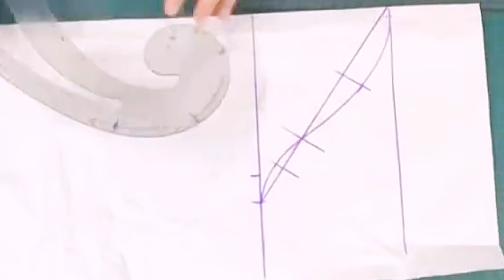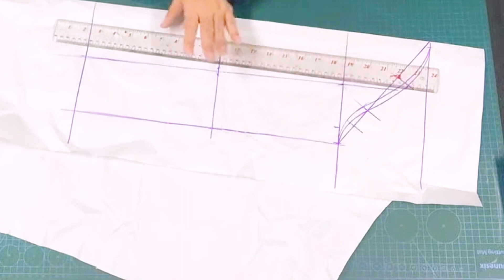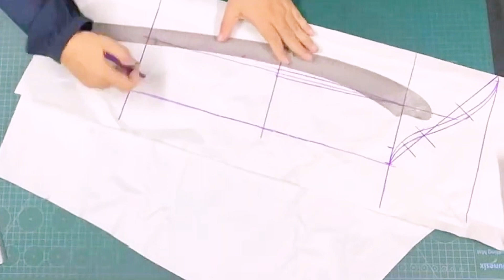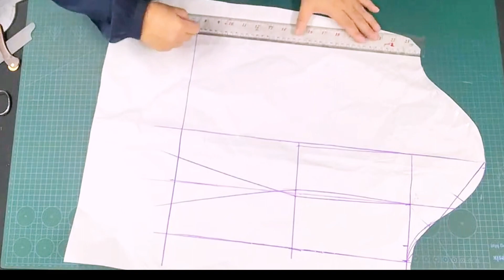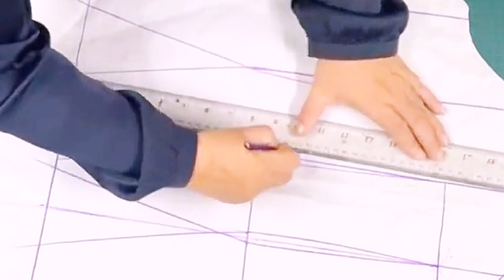สร้าง พทเทิร์นแขนกระดิ่ง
สร้าง พทเทิร์นแขนกระดิ่ง   สนใจสินค้าและบริการ  คลิก 👇👇👇👇👇

 Tiktok shop.  supapornboonard._15

join group click  👇👇👇👇👇
วิ
สนใจเข้าร่วมกลุ่ม คลิก  👇👇👇👇👇

Patternmaking. patterndesigners. fashiondesigners. ร